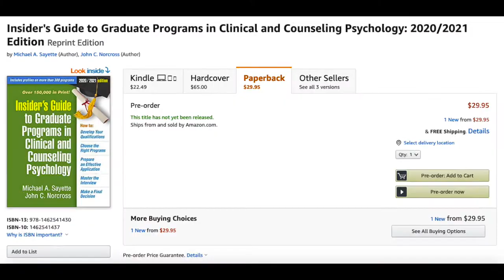What I Wish I Knew Before Applying to Grad School in Psychology and Counseling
What I Wish I Knew Before Applying to Grad School in Psychology and Counseling // Thinking about pursuing a graduate degree in psychology, counseling, or a related field? Wondering how to make sure a program has the proper accreditation, what books you should read before applying, if/when you should take the GRE, and what to do if you get rejected from the program of your dreams? I've got you covered! If I could go back in time, these are the top things that I would tell myself before searching for programs and beginning the application process.

Insider's Guide to Graduate Programs in Clinical and Counseling Psychology: 2020/2021 Edition

Getting In: A Step-By-Step Plan for Gaining Admission to Graduate School in Psychology, 2nd Edition